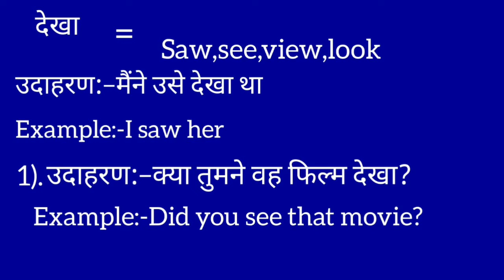देखा का इंग्लिश मतलब | Dekha ka english meaning || Saw meaning in hindi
Dekha meaning in english
देखा का मतलब क्या होता है
Hindi to English
Word meaning
Dekha ka arth